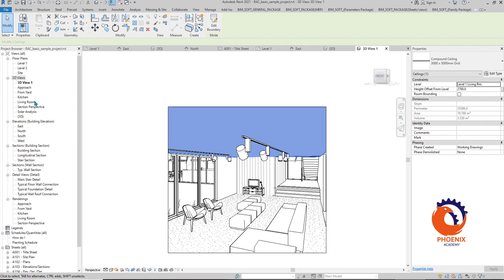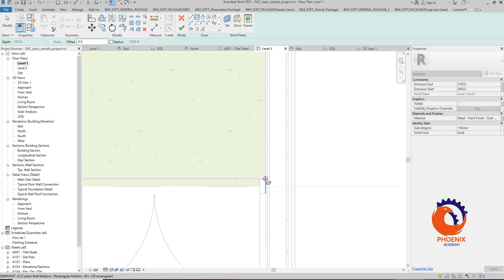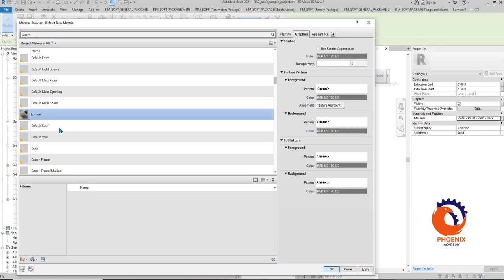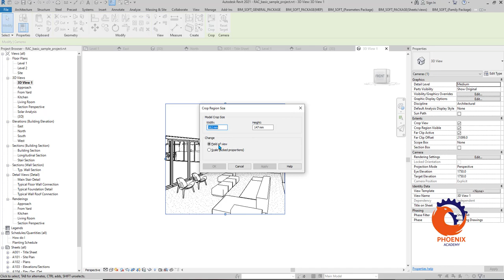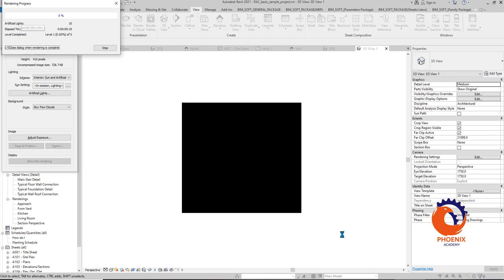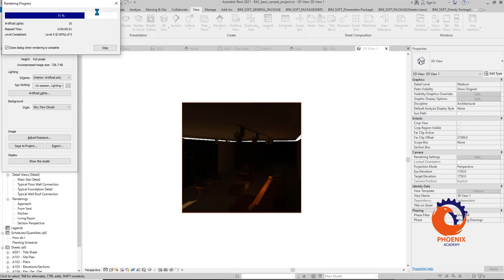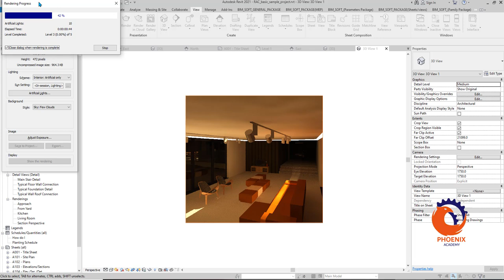عمل اضاءة مخفية في الريفيت hidden light revit